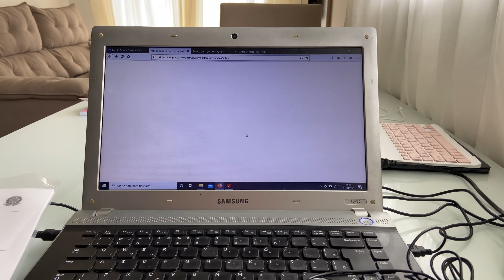ABRI UMA PAPELARIA ON-LINE 💖✨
links importantes ✨

link do meu teclado rosa